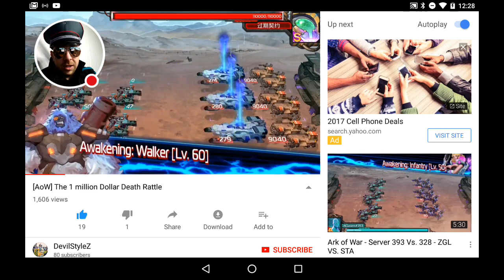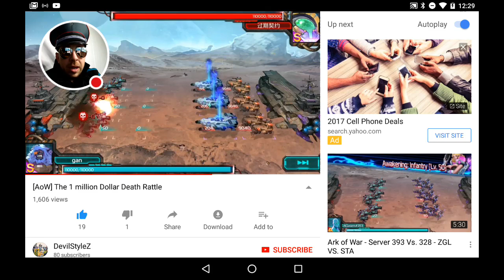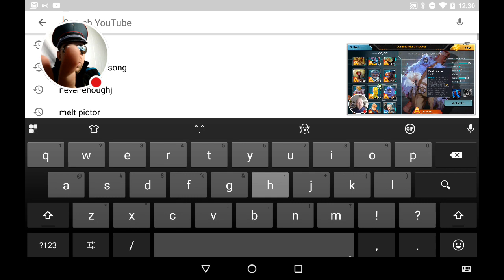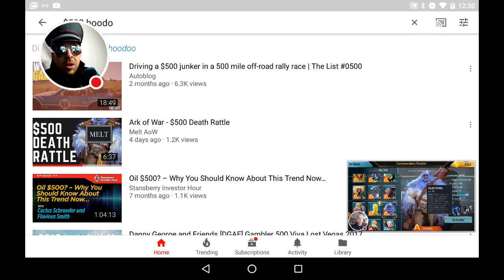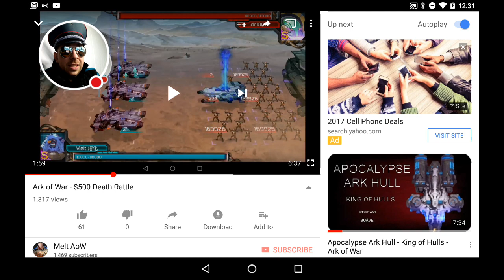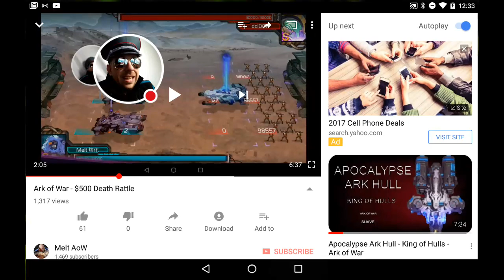Ark of War - Pocket Hoodoo